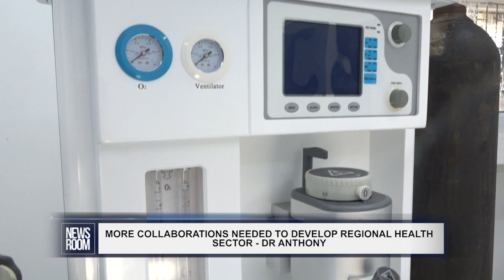MORE COLLABORATIONS NEEDED TO DEVELOP REGIONAL HEALTH SECTOR DR ANTHONY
Guyana’s health sector is undergoing a massive transformation and according to Health Minister Dr Frank Anthony there is need for more collaboration between Caribbean countries to boost the region’s health sector.